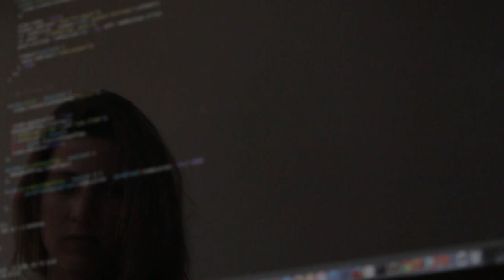Using Kindness And Creativity To Invest In Real Estate Full Time with Henry Washington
Join Nick Lamagna on The A Game Podcast with his guest Henry Washington the King of the Closing Table!  Henry is a full time real estate investor, author, educator and podcast host!  You can find him co-hosting the very popular On The Market Podcast and see tons of great content on his social media channels.  A panic attack when he worked in IT triggered the need for a drastic change to his financial future and of course he found real estate investing!

He is now a business owner, Entrepreneur and full time real estate investor  using small banks, private money and seller financing to build a portfolio of over 100 units as well as doing flips, BRRRR deals, creative finance deals, and even mobile home parks!  He has a massive toolbelt of real estate strategies he has paired with people skills to build himself a brand to feed his family for a lifetime and create an excellent reputation in the industry. He is about to release his first book published by the world famous  @biggerpockets and he now helps investors find their success in real estate through his Mastermind, The Closing Table.

Topics for this episode include:

✅ How to choose the best real estate strategy to invest in

✅ What are the best banks to fund real estate deals

✅ Why you should not invest in real estate alone

✅ How to handle hard conversations in business

✅ How can entrepreneurs avoid getting burned out + More!

See the show notes to connect with all things Henry!